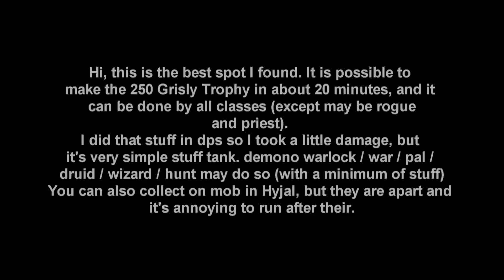Best spot farming grisly trophy (darkmoon faire event)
On this video I show u a great spot for your quest [Test Your Strength] but there are other. There like a pack that patrols on the spot and respawn is not very long.